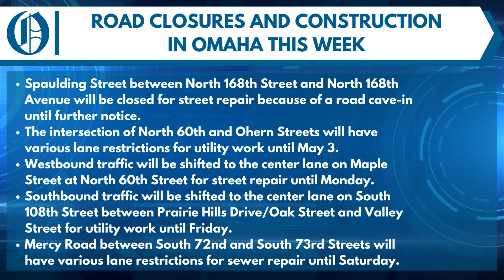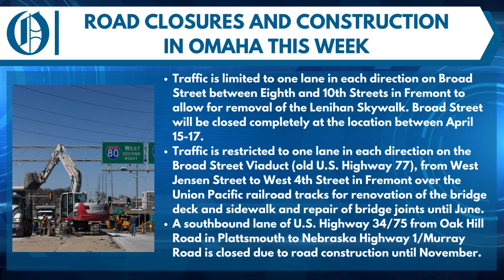Road closures and construction this week in Omaha (Apr. 7)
Here are several city construction projects that may impact your commute this week.